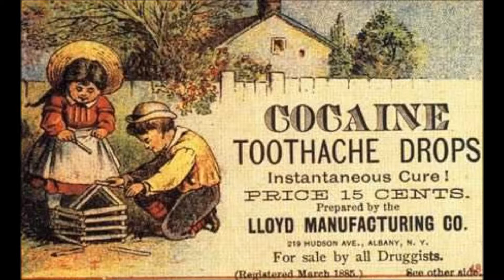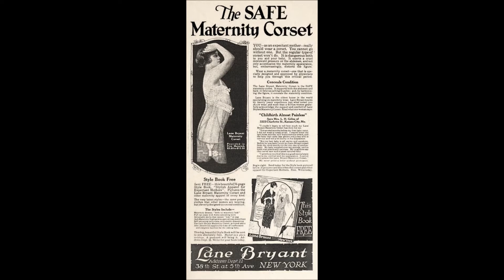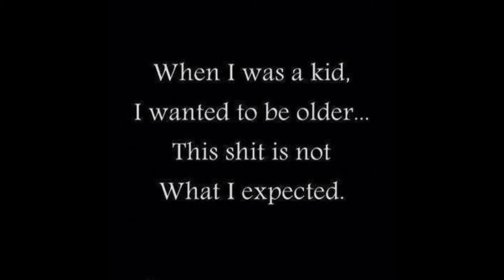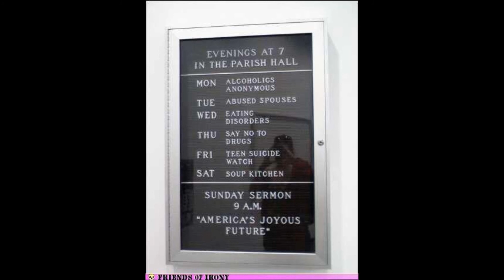Well Timed Photos